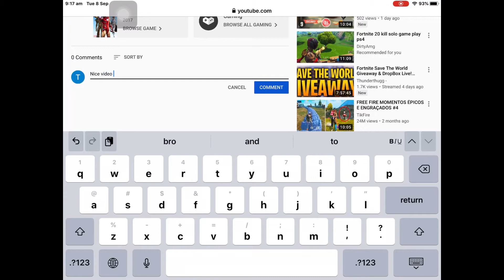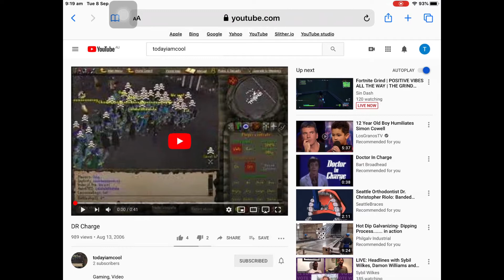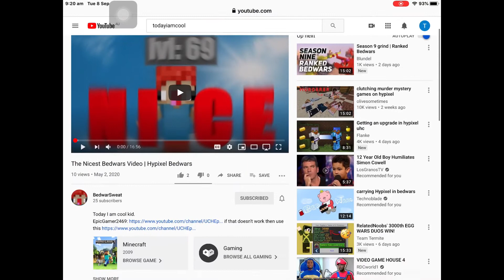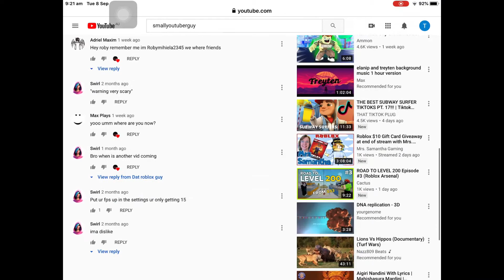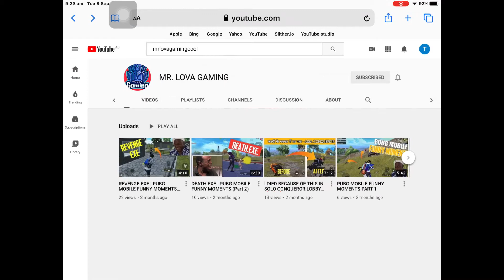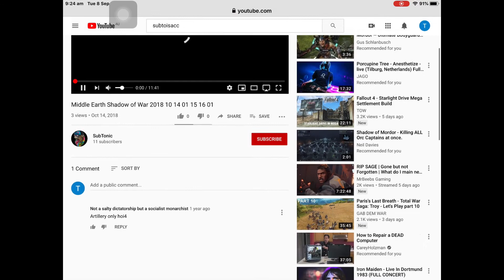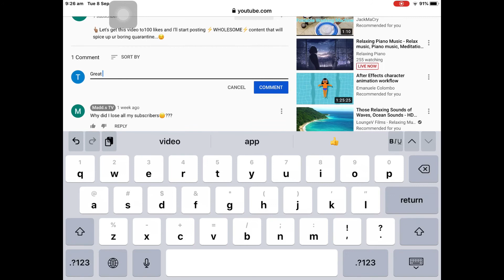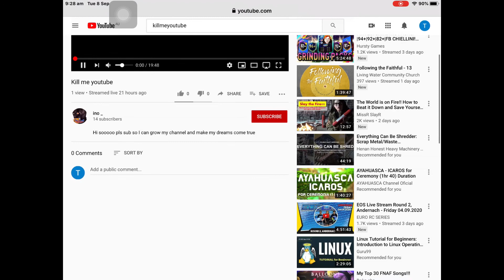Subscribing to Smaller YouTubers | Support | ThatKittyCat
Today I thought about the other s,all YouTubers and how they are doing so I decided To go support them.